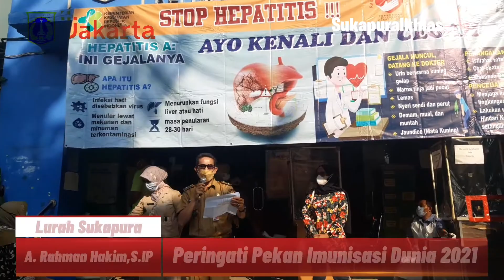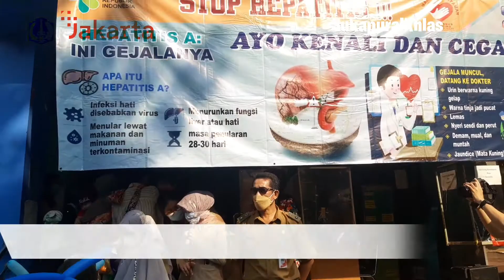Lurah Sukapura Hadiri Peringati Pekan Imunisasi Dunia 2021 di Puskesmas Sukapura